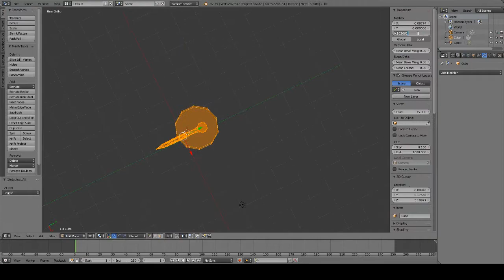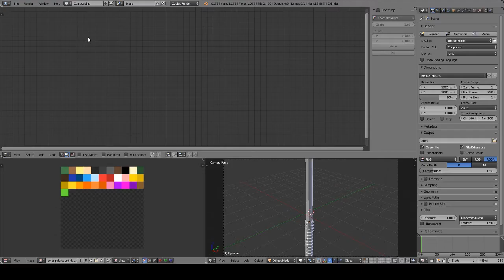Blender - Low Poly Weapon Timelapse| Battle Axe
Hello, welcome to my first video. In this video, I modeled a low poly battle axe.